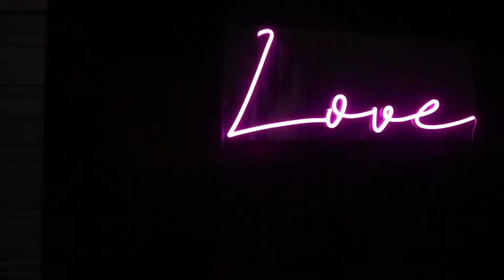Ren & Lauren's Wedding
Love is best shared! Here, we want to share the love story of Ren & Lauren.  Their special day was celebrated at 5226 Elm.  Coordinated and designed by Ultimate Events Unlimited, their wedding day and reception was filled with happiness and love.

Filmed and edited by Ken Maurice Studios